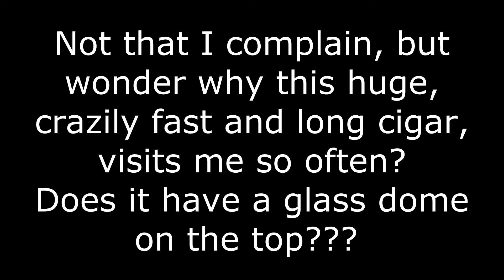Huge UFO with a glass dome, shapes inside and EYE CONTOUR at the back???